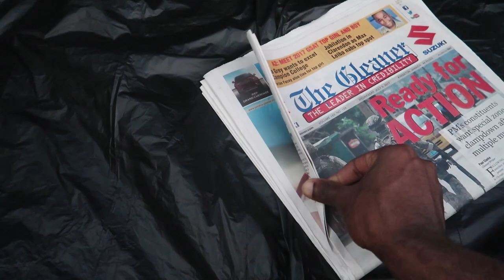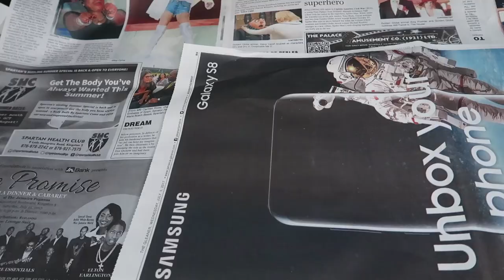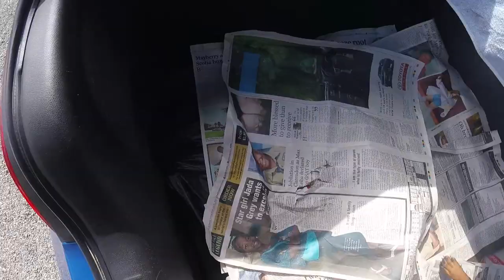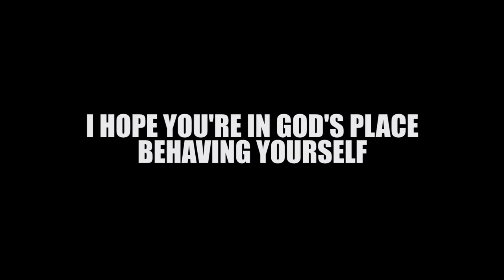My two B**tches ;) | Jamaica Vlog #92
►Uploads on Mon. & Sat. 10am (UTC−05:00) sometimes more :)

Shot on a:

Ayy Camera

Baee Camera

Cee Camera

(Dry bag)